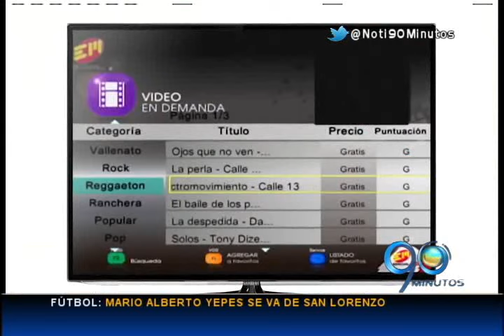Noviembre 20 de 2015 Emcali lanzó su nuevo plan de televisión con internet